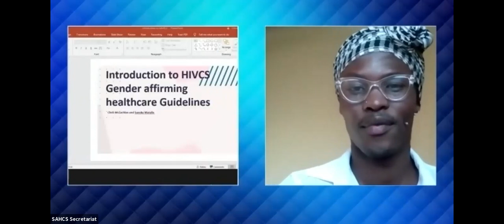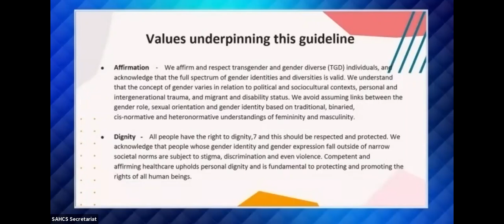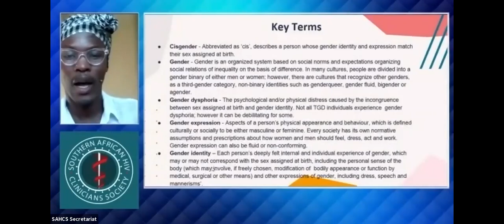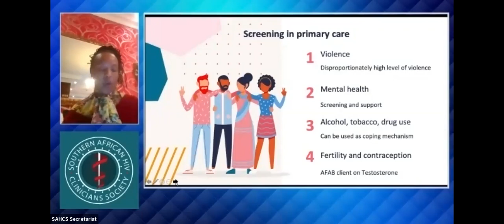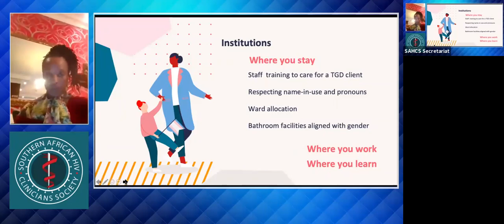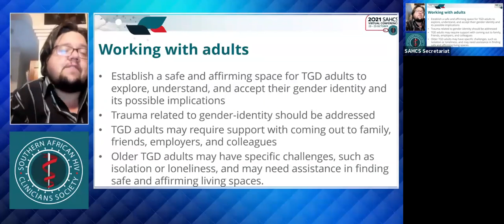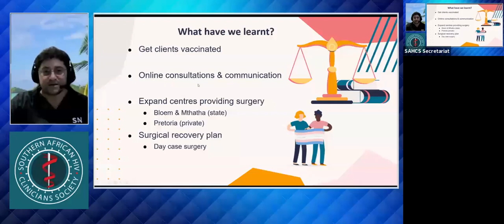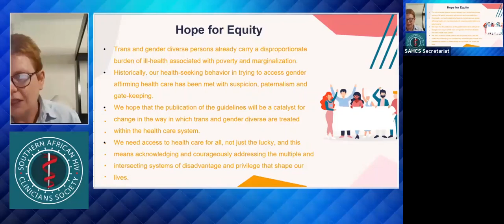SAHCS Gender - Affirming Healthcare Guidelines Launch, SAHCS Conference 20 October 2021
Programme:
Introduction: Mmapaseka Steve Letsike (SANAC);
Zukiswa Pinini (NDoH)
Introduction, context: Anastacia Tomson
Intro chapter, key terms etc. : Chris McLachlan &
Savuka Matyila
Minimum package of clinical care: Elma De Vries &
Zama Luvuno
Psycho-social support: Elliott Kotze & Chris
McLachlan
What the guidelines mean to me: HCW and client:
Kevin Adams & Anil Padavatan
Q&A, Summary: Anastacia Tomson
Chair: Anastacia Tomson